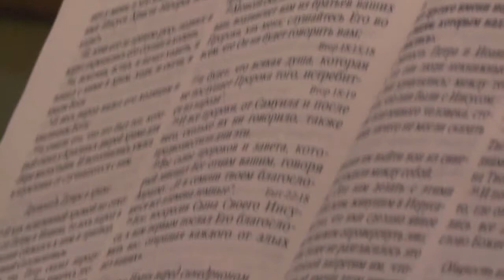Чтение книги "Деяние Апостолов" в Пасхальную ночь. 08.04.2018. Барнаул.